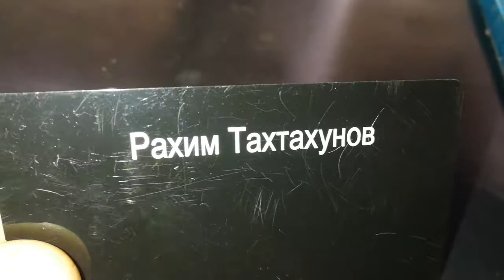XT LASER - тест для клиента 20190112